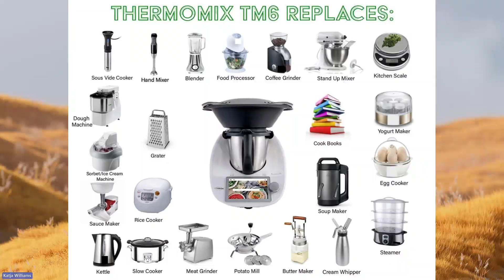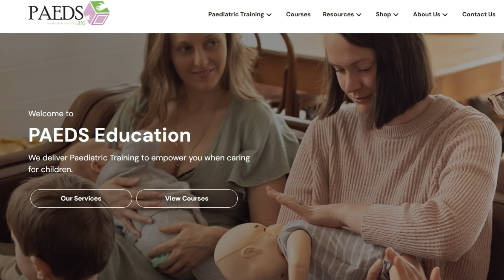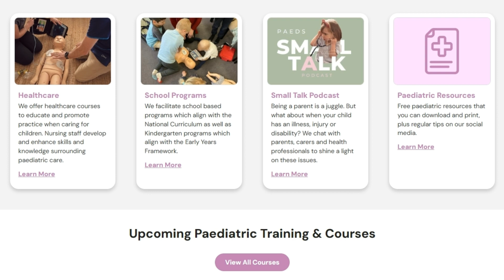From Scrubs to Orchard Dreams: Grace Larson's Journey with 400 Rare Heritage Apple Varieties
S5 E10
welcome to the farm ,
In today’s interview we meet Grace Larson, a multifaceted professional with a heart for healing and a passion for preserving heritage. As a BNurs and PGDip Paed Crit Care holder, Grace's journey transcends the hospital walls. Nestled in a serene countryside with her three cherubic children, Grace leads a double life unbeknownst to many.

Beyond her medical accolades, Grace and her husband share a secret—they are proud owners of a heritage apple orchard boasting over 400 rare varieties! 🍏🍎 Join us in today's episode as we unravel Grace's remarkable tale— from the thrill of finding the perfect farm to the challenges of transition and integration into the farming lifestyle.

Discover the synergy between Grace's nurturing instincts as a paediatric caregiver and her stewardship of nature's bounty. 🌿 Don't miss out on this insightful conversation as we delve into the harmonious blend of family, career, and the orchard lifestyle. Tune in now and explore the orchard's secrets with Grace Larson!

THIS EPISODE IS SUPPORTED BY:
 @ThermomixAustralia    - Select Katja Williams as consultant

You can even sign up to there newsletter!

COOK BOOKS:
“Downshiftology, Healthy Meal Preperation”
“Thermo Love Paperback” Women’s Weekly Thermomix recipes

COOKING APPLIANCES:
Breville Slow Cooker
My Breville The Kitchen Wizz 11 Food Processor
My Breville Mix Master
My Sunbeam toaster & Kettle
OTHER LINKS INCLUDE:
COMPOSTING
The Monty Compost CO
 THE_RURAL_MUM

We are not safety experts, nor are we recommending these tips and tricks be implemented by you on your property/farm. These tips have come from our own experiences. When using an item whether it be machinery, vehicles, accessories etc please read the manual and safety directions.

We are not offering expert or legal advice, nor are we recommending these tips and tricks be implemented by you on your property/farm. These tips have come from our own experiences. Please seek your own legal advice from your/ a official advisory during consultation.